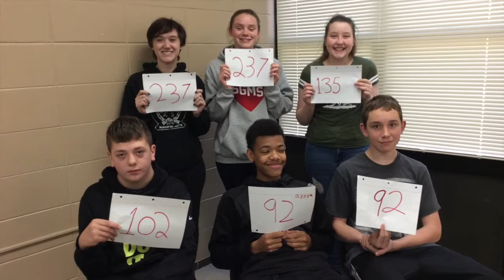SGMS News 4 13 18